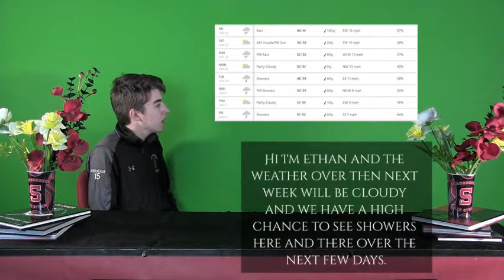What's News Scarborough? Week of 4/24/19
Episode #2 of What's News Scarborough?